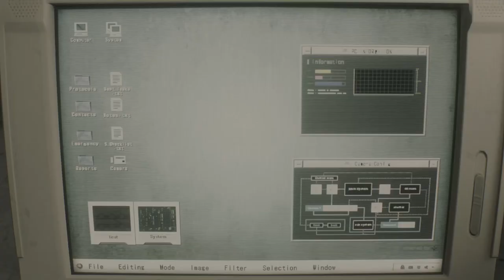Leon Kennedy Is Into Nasty Porn (Resident Evil 2 Part 1)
Comment what Games or levels I should attempt in the next one!